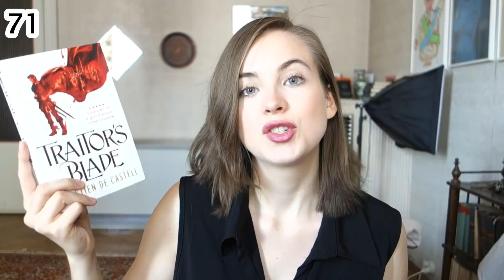MY UNREAD BOOKS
OPEN ME :)

Spoiler alert, there are much more of them than I am showing in the thumbnail :P Have you counted how many books you own but haven't read yet? Leave your number in the comments and we can commiserate together ;)